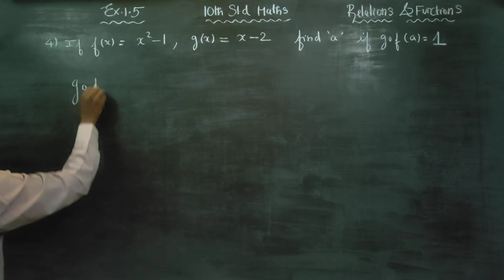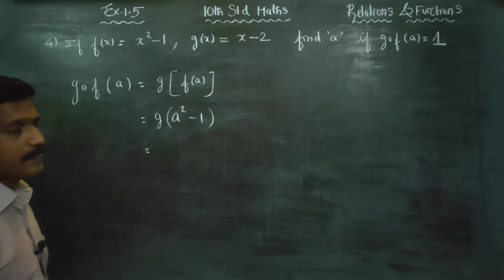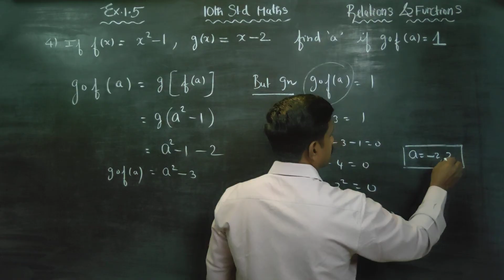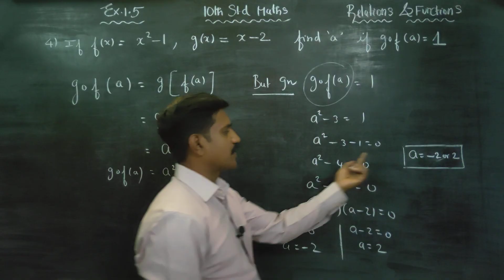10th Std Maths Ex.1.5(4) If f(x)= x^2-1, g(x)= x-2 find a, if gof(a)= 1